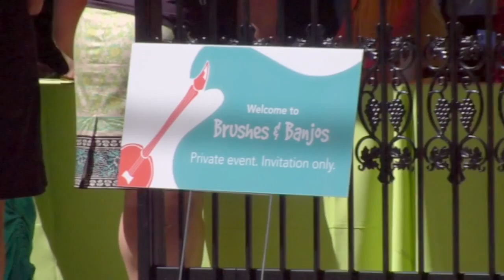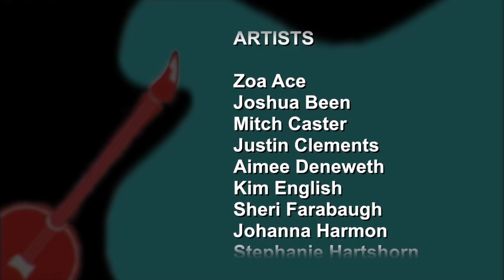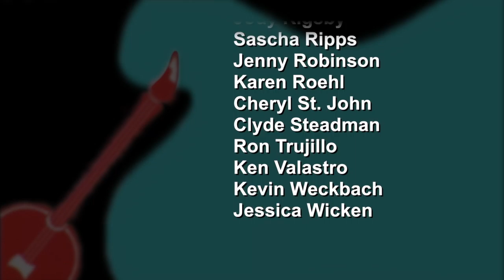Denver Pro Videos | Art Event | "Brushes & Banjos"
"Brushes and Banjos," produced by Denver Pro Videos is an event where three to four hundred artists and art lovers are invited to connect, make friends, and spark something fresh in the Denver art scene.

Denver Pro Videos provides Video Production and Editing Services for individuals, artists, artisans and the non-profit sector: image spots, sales spots, profiles and testimonials.

Your video is a reflection of you and your business. Make it the best it can be within your budget range!